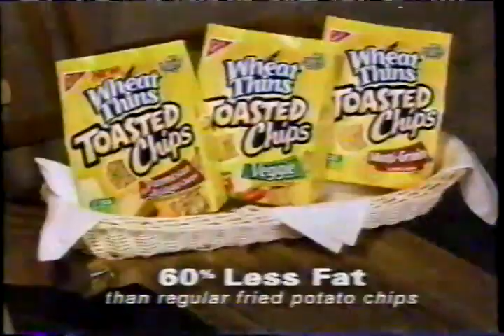2007 Wheat Thins Toasted Chips Commercial